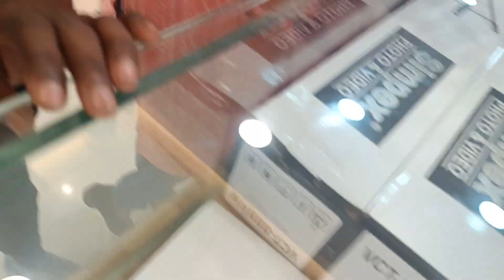Manoj Dey Shop।manoj dey dukan 50% Discount?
manoj dey dukan

manoj dey ka dukan

manoj day new shop

manoj dey shop location

manoj dey ka new shop

manoj dey father shop

manoj dey ka new shop kab open hoga

manoj dey dukan

manoj dey the end

manoj dey strike

manoj dey new ghar

manoj dey reception

manoj dey jyoti shree dey

manoj dey shop opening date

manoj dey

manoj dey shop

manoj dey jyoti shree

manoj dey jyoti shree shadi